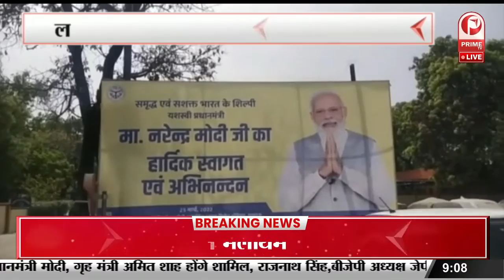Petrol Diesel Price : आज फिर बढ़े Petrol-Diesel के दाम || Prime Tv